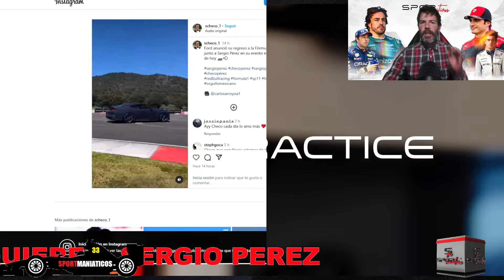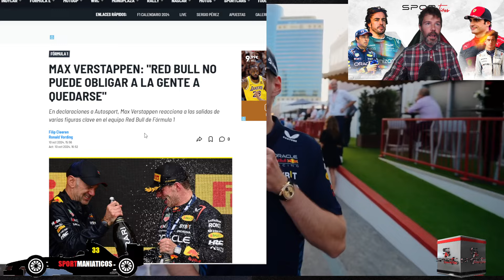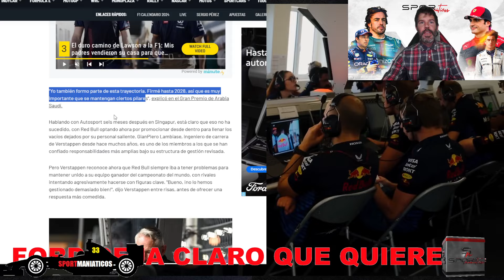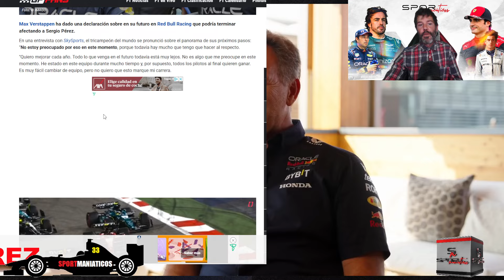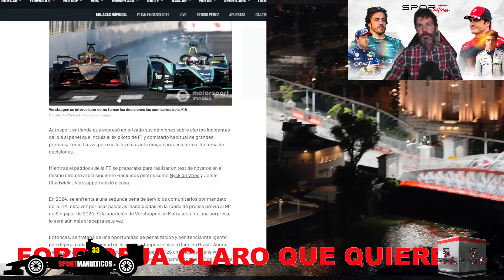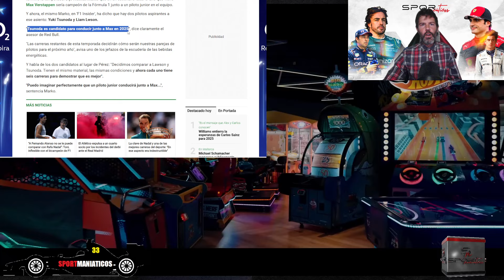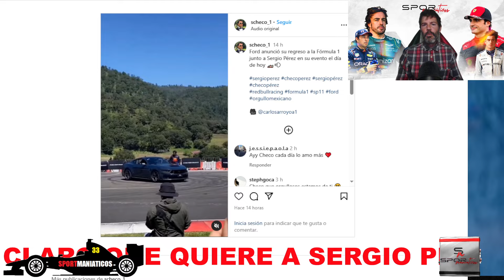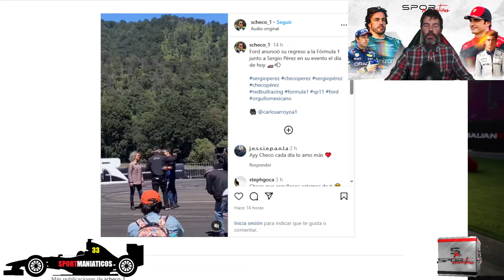FORD ACORRALA A REDBULL F1 APOSTANDO POR SERGIO PÉREZ PARA SU FUTURO EN LA FÓRMULA 1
SERGIO PÉREZ POR FIN TIENE DEFENSORES, VIENEN DE FORD A DEMOSTRAR A REDBULL F1, HORNER Y MARKO, QUE NO SE NEGOCIA.